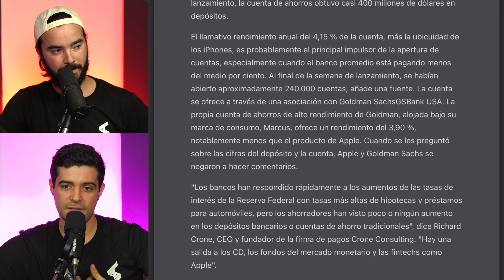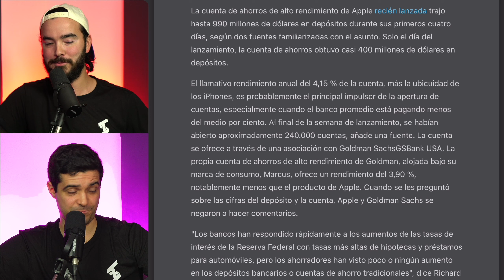La cuenta de ahorros de Apple, todo un éxito!